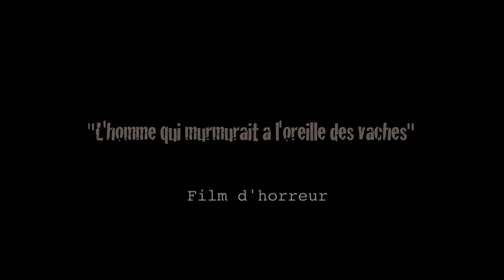Studio impro - "L'homme qui murmurait à l'oreille des vaches"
Studio Impro! Du Théatre d'improvisation Belge à découvrir à L'os à moelle cabaret à Bruxelles!